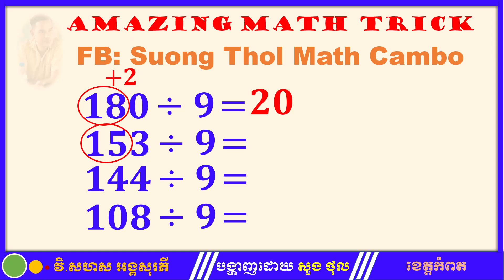Amazing Math Trick